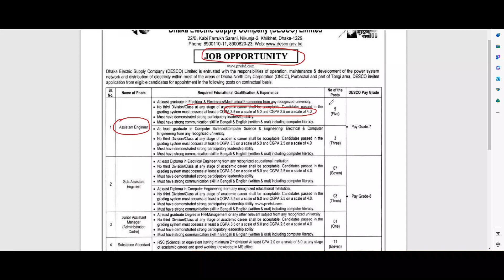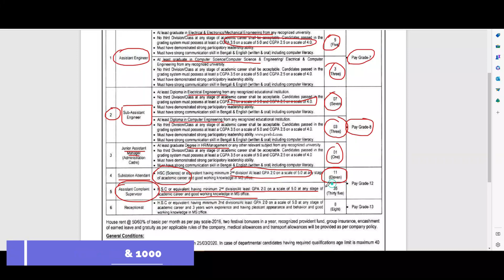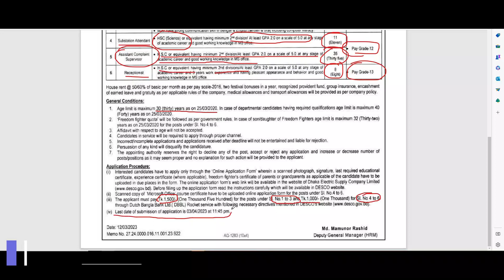DESCO CIRCULAR 2023। (ডেসকো) এ নিয়োগ বিজ্ঞপ্তি 2023 । Deadline : 03.04.2023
Assistant Engineer: EEE/ME- 05 CSE- 03
Sub-Assistant Engineer ET-07 Computer- 03
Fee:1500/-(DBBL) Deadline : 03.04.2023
 ৭৩ পদে ঢাকা ইলেকট্রিক সাপ্লাই কোম্পানি লিমিটেড (ডেসকো) এ নিয়োগ বিজ্ঞপ্তি - ০৩/০৪
Deadline: 3 Apr 2023
✅ BD all job circular
🔴 Engineering Job Preparation for B.Sc and Diploma Engineer
 BUET, KUET, CUET, RUET, DUET , BPDB, PGCB, DPDC, DESCO, BREB, NWPGCL, NESCO, RPCL, NPCBL, etc. Job preparation
🔴 Here You also get a Job exam Question solution
🟢 Please Note:( All those questions are collected from many candidates as per their memorization during the exam. So questions may differ from real examination question paper).
Thanks By,
 Bangladesh, Dhaka